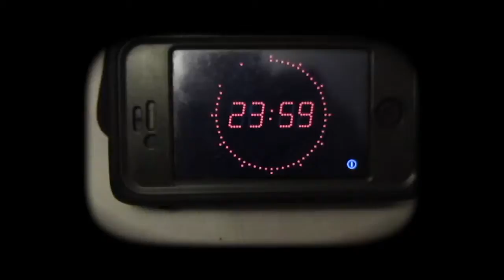#2016 NewYear Count Down ... [Day 1]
Happy New Year 2016 !!! - First Video in 2016 !!!

Camera:  Canon PowerShot A3350 IS

"New Year" From Album "Christmas Magic"